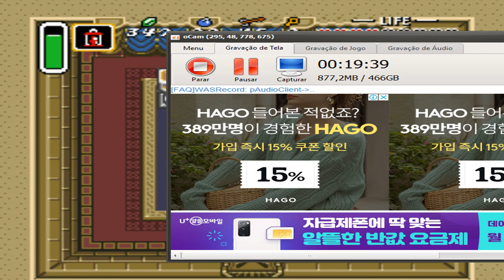Zelda: A Link to the Past [Detonando 100%] parte 6 Tower of Hera e Master Sword